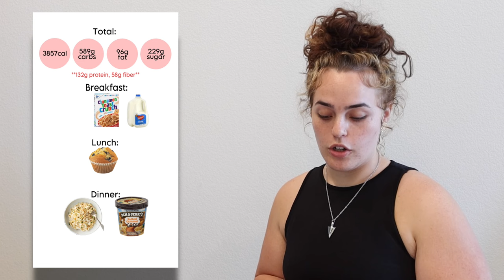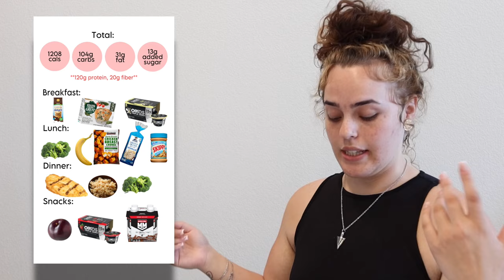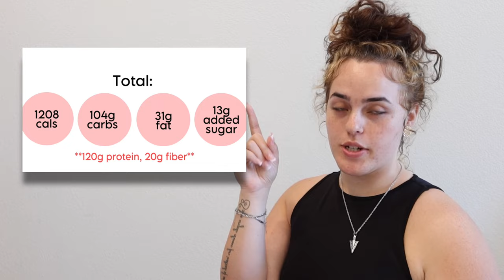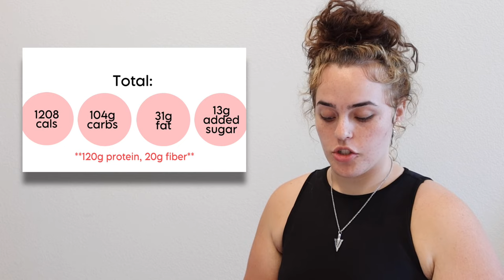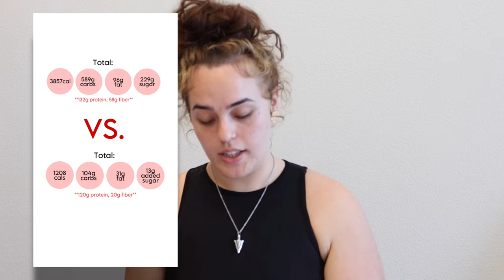What I Eat In A Day at 300lbs vs 178lbs: SHOCKING Macro Comparison Reveals Weight Loss Secrets!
What I ate in a day at 300lbs vs 178lbs | Comparing macros *shocking AF* with visuals

Join me as we compare the macros of the meals that fueled my transformation from 300lbs to 178lbs. Get ready for some jaw-dropping revelations, y'all! 🎉

In this video, I spill the beans (and the calories!) on the meals that used to weigh me down like a heavyweight champ, versus the foods that helped me slim down and live my best life. Let's just say, the difference is nothing short of mind-blowing! 💥

🤯 Like many of us, I was stuck in a rut, scratching my head and wondering why I was gaining weight faster than a speeding bullet. But, my friends, I have cracked the code and I'm here to share the juicy deets with you!

From breakfast madness to chicken nugget sensations, we're dissecting it all with a healthy dose of humor and a sprinkle of sass. Because let's face it, life's too short to take ourselves too seriously, am I right? 😂

I'm also beyond excited to announce the launch of my 6-week Summer Body Recomp Challenge, kicking off on May 6th! 🌞

🏋️‍♀️ Get ready to join me and an incredible community of like-minded individuals as we embark on a journey to sculpt our dream bodies and crush our fitness goals. With awesome members in the community, killer workouts, and a whole lot of fun along the way, this challenge is guaranteed to be a game-changer!

So what are you waiting for? Lace up those sneakers, grab your water bottle, and let's make this summer one to remember!

Let's laugh, learn, and lift our way to greatness together! Until next time, stay awesome and keep chasing those gains! 💪✨